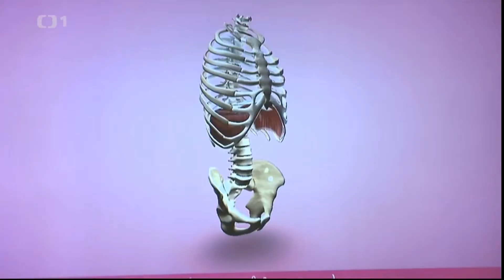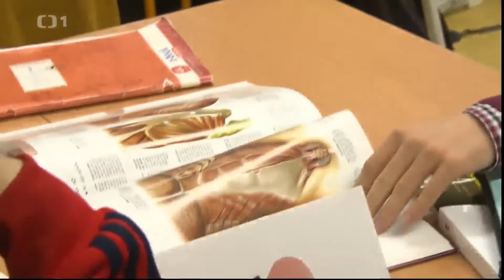ČT Corinth učebna na Gymnáziu Evolution Jižní Město